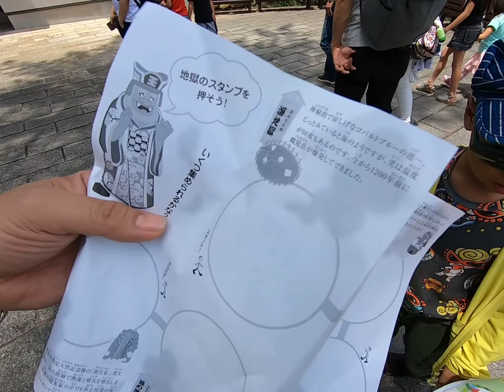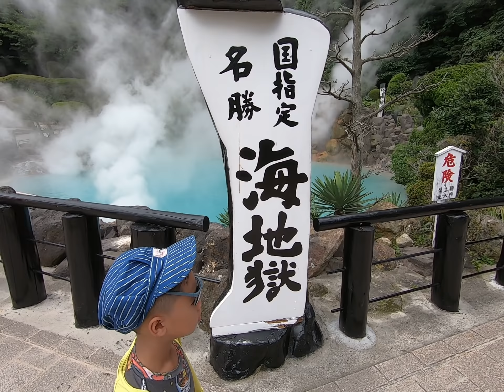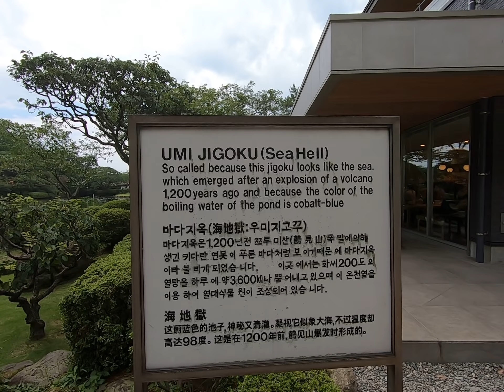บ่อนรก บ่อน้ำพุร้อนทั้ง 8 แห่งที่อยู่ภายในเมืองเบปปุ จังหวัดโออิตะ / บ่อนรก Umi Jigoku /เบปปุ ฮัตโตะ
บ่อนรกน้ำพุร้อนทั้ง 8 บ่อ แห่งเมืองเบบปุ (Beppu Jigoku Meguri)
เบปปุ ฮัตโตะ
เบปปุ ฮัตโตะ (แปลตรงตัว “น้ำพุร้อน 8 แห่ง”) เป็นชื่อเรียกแบบรวมๆ สำหรับเบปปุ ออนเซ็น คันไคจิ ออนเซ็น โฮริตะ ออนเซ็น ฮามะวะคิ ออนเซ็น คาเมกาวะ ออนเซ็น คันนาวะ ออนเซ็น ชิบะเซกิ ออนเซ็น และเมียวบัง ออนเซ็น โรงแรมบ่อน้ำพุร้อนและห้องอาบน้ำรวมแบบสาธารณะ ที่ทำให้นักท่องเที่ยวได้แช่บ่อน้ำพุร้อนที่ต่างกันหลายรูปแบบ จะยังคงช่วยให้นักท่องเที่ยวและผู้เข้าพักได้ผ่อนคลายความเหนื่อยล้าต่อไป

ในคลิปนี้เราจะพาเพื่อนๆไปเที่ยวที่ บ่อนรก Umi Jigoku

“Umi Jigoku” มีความหมายเป็นภาษาไทยว่า “ทะเล + นรก” เนื่องจากว่าน้ำในบ่อนี้เป็นสีฟ้า เกิดขึ้นจากการระเบิดของภูเขาไฟซึรุมิ (Mt. Tsurumi) เมื่อ 1,200 ปีที่แล้ว น้ำในบ่อเป็นน้ำสีฟ้าเดือด หรือสี Cobalt blue สระบัวที่อยู่ด้านหน้าเป็นสระน้ำอุ่น มีบัวหลายชนิดรวมถึงบัวกระด้ง (Victoria waterlily) บัวชนิดนี้มีใบที่ใหญ่กว่า 1 เมตร และมีขอบสูงขึ้นจากน้ำ สามารถรับน้ำหนักได้ถึง 100 กิโลกรัม โดยที่ใบบัวไม่จม
ในช่วงหน้าร้อน 13-15 สิงหาคม ของทุกปีจะมีกิจกรรมให้นักท่องเที่ยวที่เป็นเด็ก น้ำหนักไม่เกิน 20 กิโลกรัม ได้ไปยืนบนใบบัว บ่อนรก Umi Jigoku จะต้องเดินเข้าไปข้างในผ่านร้านขายของฝาก
บ่อสีฟ้า หรือบ่อสีน้ำทะเล อุณหภูมิน้ำสูงถึง 98 องศา มีควันลอยเหนือน้ำตลอดเวลา
เดินไปอีกหน่อยจะพบกับเสาโทริอิ ขึ้นไปยังศาลเจ้าเล็กๆ
ถ้าเพื่อนๆพล้อมแล้วเข้าไปชมพล้อมๆกันเลยครับ

และติดตามผวกเราใด้ใน Facebook page  : Udomsuk Intergroup Co.,Ltd